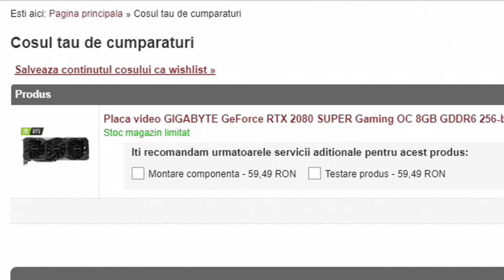GTA Real Life | Mihăiță învață cum să devină un polițist EXEMPLU (nu prea îi iese) :)))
Serverul pe care ma joc este "SimplyGods Hades". Il gasiti pe FiveM la server list.